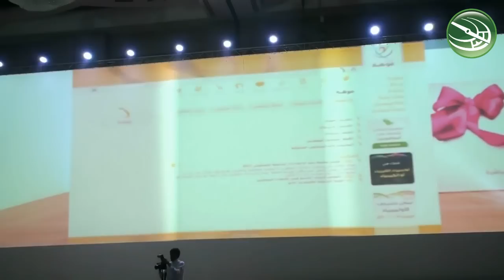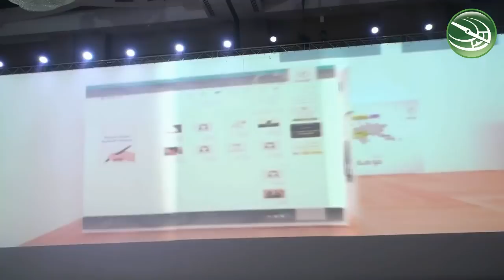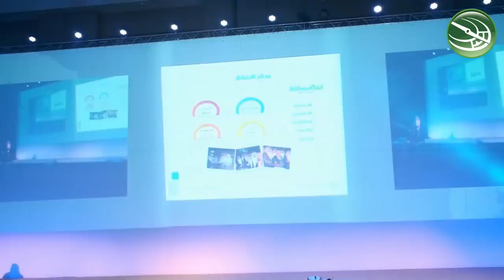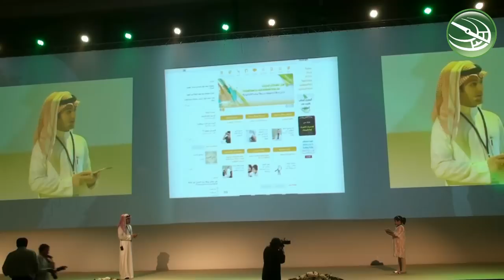تقرير عن الإطلاق الرسمي لبوابة موهبة الإلكترونية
نيابة عن صاحب السمو الأمير فيصل بن عبد الله بن محمد - وزير التربية والتعليم ونائب رئيس مؤسسة الملك عبد العزيز ورجاله للموهبة والإبداع (موهبة) -، أطلق معالي الدكتور خالد السبتي - نائب وزير التربية والتعليم لشئون البنين والأمين العام لمؤسسة الملك عبدالعزيز ورجاله للموهبة والإبداع - رسميا بوابة موهبة الإلكترونية في حفل بهيج أقيم في فندق الفورسيزون بالرياض مساء يوم السبت ٣ رجب ١٤٣٢ هـ الموافق ٤ يونيو ٢٠١١ م.